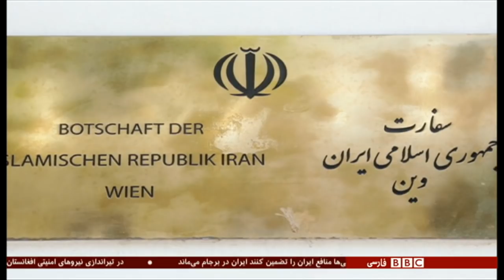برنامه شصت‌دقیقه چهارشنبه ۱۳ تیر ۱۳۹۷